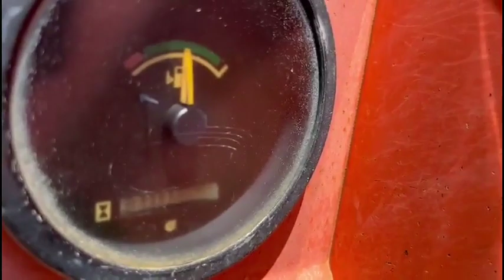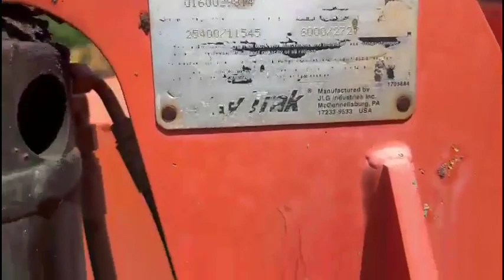2008 SKY TRAK 6042 For Sale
• 2008 Sky Trak 6042 Telehandler
• Showing  3,137 Hrs
• Foam Filled Tires
• 99 HP
• 150 Point Inspection On All Our Machines